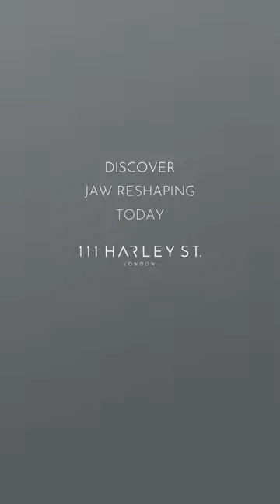3 Months After Jaw Reshaping!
Dr Yannis is back with Angeliki  is back for her follow-up after her Jaw Reshaping and Tip Refinement surgery three months ago. Keep watching to see the reveal and how her experience with recovery has been.

For more information on similar procedures, please get in touch in the comments below or the following: